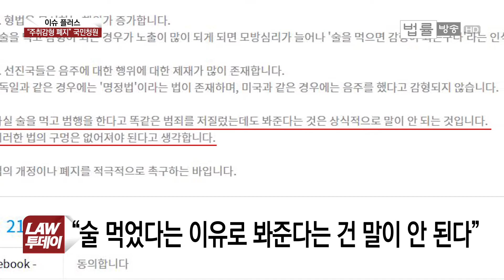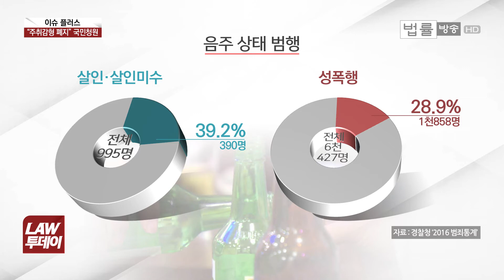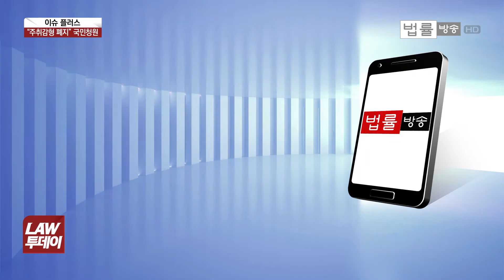“주취감형 폐지하라” 국민청원 21만명 돌파... 흉악범죄 대부분 '취중'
[앵커] 술에 취해 범죄를 저지르면 형량을 깎아주는 '주취감형(酒醉減刑)' 이라는 게 있습니다. 조두순 출소와 관련해 이 주취감형을 없애야 한다는 청와대 국민 청원글이 큰 호응을 얻고 있습니다. 이슈 플러스 장한지 기자 나와 있습니다.

장 기자, 먼저 주취감형이 무엇인지부터 간략하게 설명 부탁드립니다.

[기자] 네, 대한민국 형법 제10조는 “심신장애의 사람은 처벌을 안 하거나 형을 감형한다“는 내용이 있습니다. 문제는 술에 취해 사물을 제대로 판단할 수 없는 상태에서 범죄를 저지르는 경우에도 이 심신장애가 적용돼 감형 사유가 된다는 건데요. 대표적인 게 ‘조두순 사건’입니다.